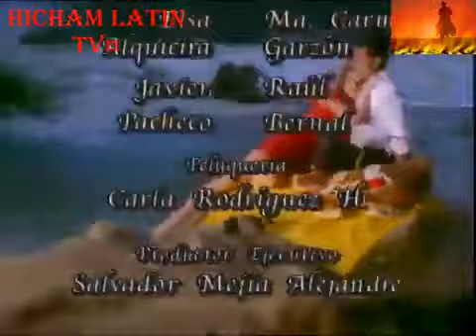مسلسل ماريا ديل كارمن. الحلقة 48 ج4